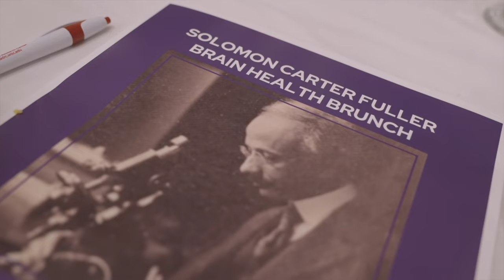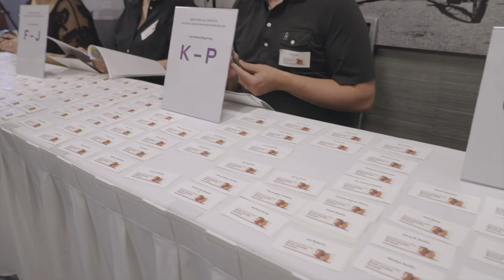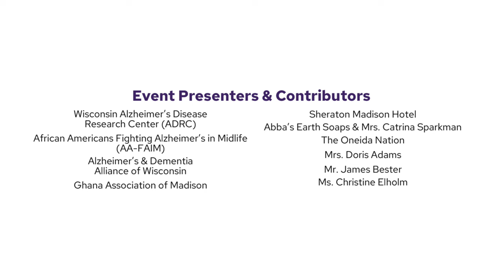2023 Solomon Carter Fuller Brain Health Brunch | Highlights from the Event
The Solomon Carter Fuller Brain Health Brunch is an annual event that aims to build awareness of Alzheimer’s disease in the African American community. The event was organized by the Wisconsin Alzheimer’s Disease Research Center and the African Americans Fighting Alzheimer’s in Midlife (AA-FAIM) study.

The educational event is named after Dr. Solomon Carter Fuller, the first African American psychiatrist and a pioneer in the field of Alzheimer’s disease research. Dr. Fuller worked closely with Dr. Alois Alzheimer in Germany in the early 1900s and wrote some of the earliest and most comprehensive scientific papers published in English about dementia.

Keynote Speaker: Dr. Thomas Karikari, assistant professor, University of Gothenburg, University of Pittsburgh Alzheimer's Disease Research Center

Learn more about African Americans Fighting Alzheimer's Disease in Midlife (AA-FAIM)